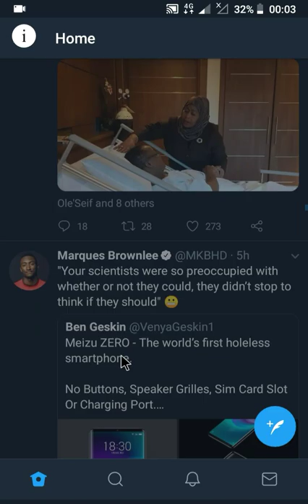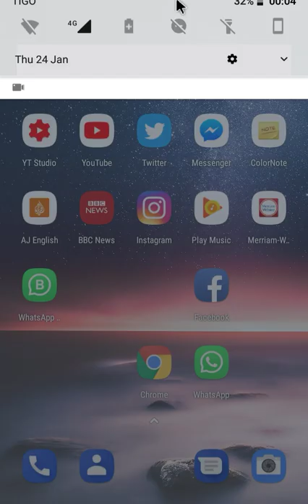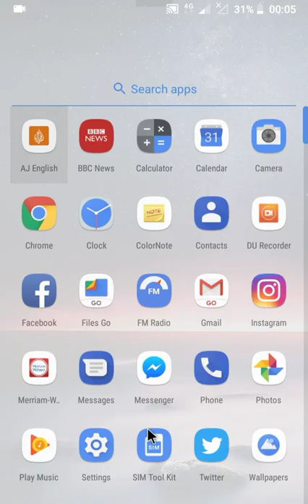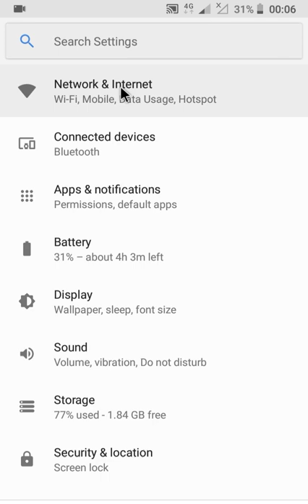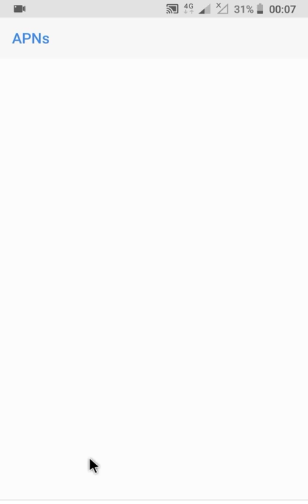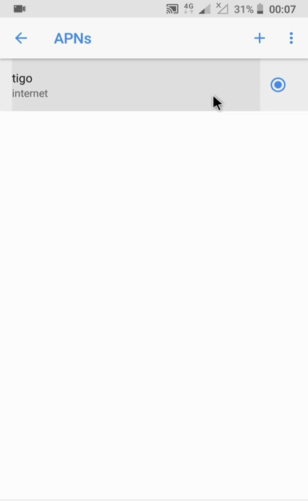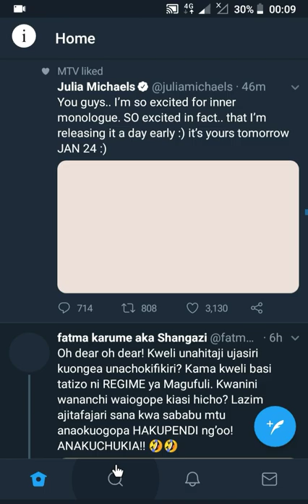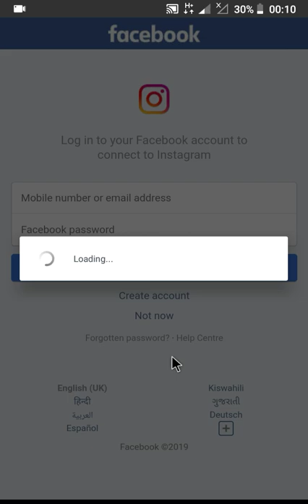JAMBO LA KUFANYA SIMU ikipoteza INTERNET | ANDROID | S01E11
Simu inaweza kupoteza intanet kutokana na sababu kuu mbili
Watoa huduma kushindwa kuiunganisha simu na mtandao au
Simu ya yenyewe kushindwa kupokea internet

1.Watoa huduma hushindwa kutuunganisha na mtandao
 kutokana matatizo ya kufundi ndani network ambayo yanaweza yakasababisha kukosekana kwa internet, lakini pia
Kutokutabuliwa kwa simu ndani ya network husika au kutokukidhi vigezo na mashari  vya kuiwezesha kupatiwa huduma hiyo kama kutokuwa na kifurushi au kutokuwa na vocha
Tatizo  la kiufundi kwa upande wa watoa huduma mara nyingi huwa la muda  mfupi na hushungulikiwa na wao wenyewe unaweza kuligundua tazizo hili kwa kujaribu kutumia network za watoa hutuma wengine
Mfano hama tigo-voda-airtel-halotel

2.Simu hushindwa kupata internet kutokana na
Mpangilio wa setting (internet configuration),
OS Operating System  ndio yenye switch ya kuwasha na kuzima internet swich data on and switch data off  inaweza kuwa bize program nyingi zinatumika au kuzidiwa majukumu kiasi cha kushindwa kuwasha data au inawezakana os kuwa imeharibika
 Tatizo hili linatatuliwa kwa kufunga program zinakuwa zikiendeleakufanya kazi
Kuizima na kuiwasha tena au kuRestore/  kuflash
Kabla au baadaya ku Restore/kuflash simu yako agalia mpangilio wa setting za intenet kama umekaa unavyotakiwa mpangilio ya setting kama sawa haiwezi kupokea internet
Hii ndio sehemu ya msingi  ambayo kila mtumia internet anapaswa kuiangalia kabla ya  matatizo mengine yote
Smartphone nyingi zinauwezo wakuset configuration zake zenyewe mara tu uwekapo line na kuwasha data lakini katika mazingira tofauti kama kuiflash/kurestore simu kubadilisha line  hushidwa kujiset yeyewe na tunapaswa kuziset
Tunaset nini katika configararion?tunaset APN Access point name
Watoa huduma wanaweza kutuma configararion message za kufanya setting za APN access point names
Muda mwingine message inaweza isitumwe au kutumwa na ikashindwa kufanya kufigaration
unapaswa kuset APN Acess point Name wewe mwenyewe
APN inasetiwa vipi?
Nenda kwenye
Settings
//wireless &networks //more
//cellular network
 //Access Point Names
      APNs

Ndani ya APNs kunakuwa na list ya  configuration za mitandao mbalimbali  Kama utakuta jina la network husika katika list weka ON
Kama halipona au hamna chochote tengeneza APN (new apn)
Sehemu ya Name unaweza andika jina la mtandao (mfano tigo,Vodacom,Airtel,internet au jina lolote)
Sehemu ya APN unaweza andika jina la mtandao (mfano tigo,Vodacom,Airtel,internet au neno lolote)
Baada ya kujaza sehemu hizo mbili muhimu save APN yako
Rudi kwenye list ya APNs hakikisha Apn mpya uliyoitengeneza iko ON